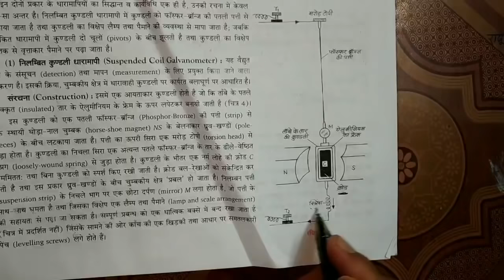धारा वाही लूप तथा बलयुग्म | भाग - 1 | Physics | Class 12th NCERT 2019 | BY Study knowledge